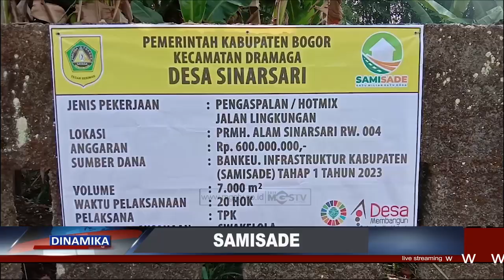HOTMIX JALING RW 04 DI PERUMAHAN ALAM SINARSARI